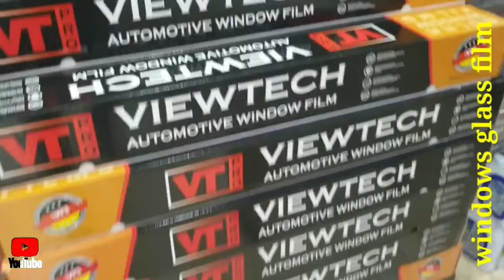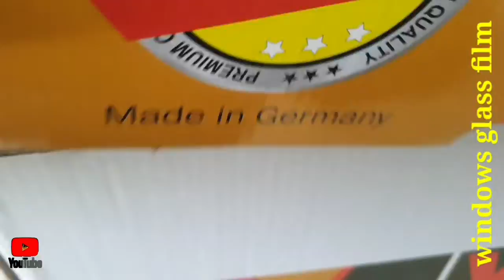Best German quality windows film new stock arrivals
Welcome to my channel albrounze official in this video I gonna show you about best German quality windows film excellent amazing premium quality glass tints clearty is awesome excellent new stock arrivals thanks for watching my